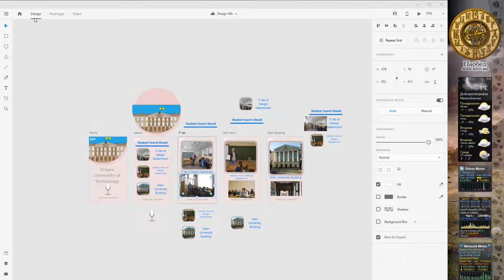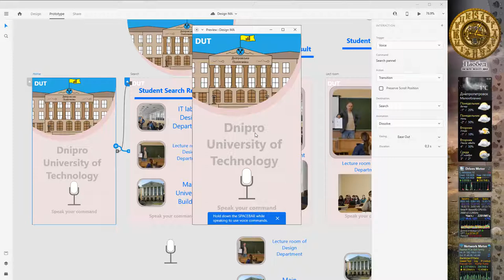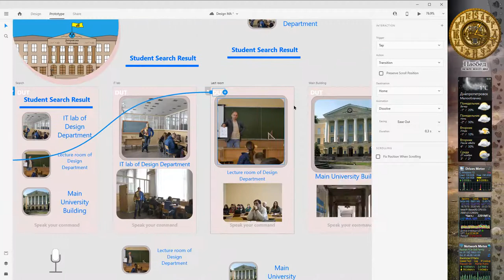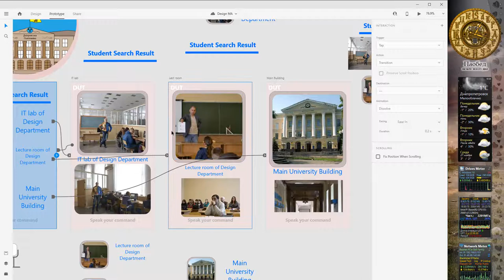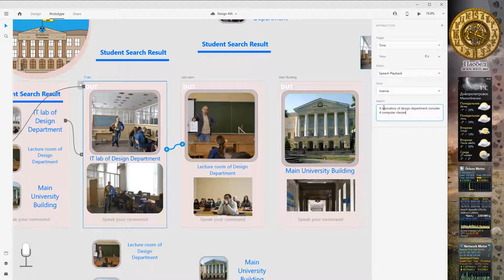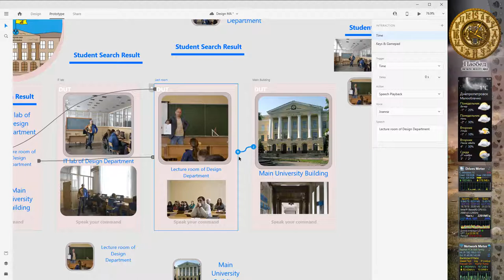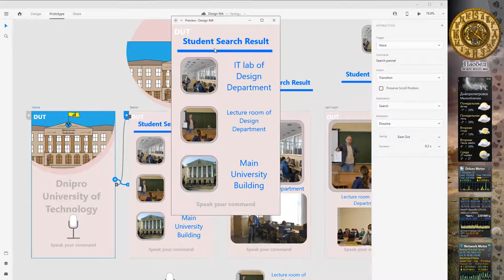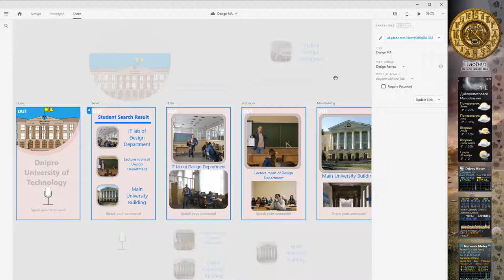adobe xd - 02 - настраиваем голосовое управление мобильным приложением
Лабораторная по созданию мобильного приложения с голосовым управлением.
Часть 2 - настраиваем голосовое управление мобильным приложением.

Обзор интерфейса прототипирования adobe xd.